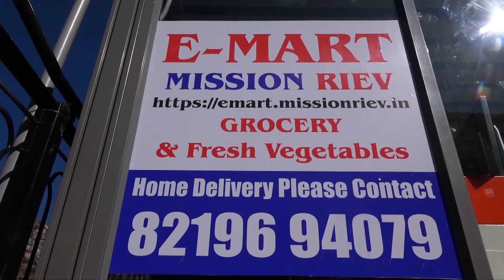ख़बरों में बने रहने और लेटेस्ट ख़बरों के लिए यूँ ही देखते रहिये “द रीव टाइम्स” आवाज़ लोकतंत्र की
Joint Ads - The RIEV Times
Awaj Loktantra Ki --- Promo_01_The RIEV Times Subscriber Video_01_ख़बरों में बने रहने के लिए --- Subscriber Video_02_लेटेस्ट ख़बरों के लिए